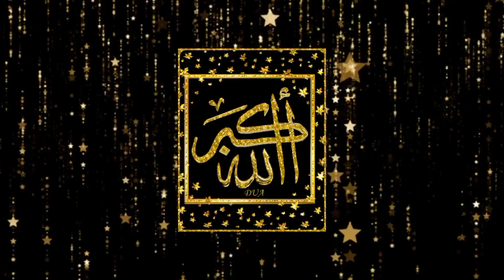Golden islamic beground video